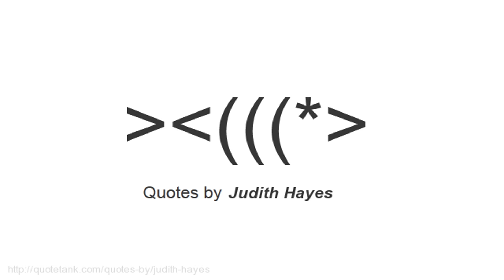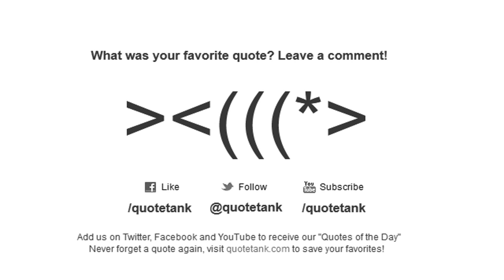Judith Hayes Quotes